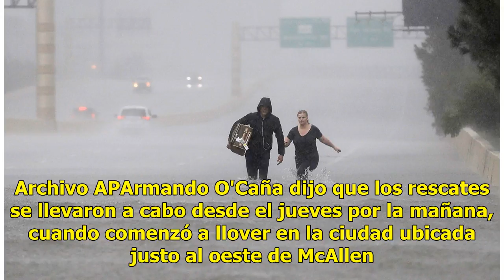Rescatan a más de 200 personas en zona inundada de Texas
McAllen, Texas.- Una tormenta inundó zonas de la ciudad texana de Mission y fue necesario realizar más de 200 rescates, informó el jueves el alcalde. Archivo APArmando O'Caña dijo que los rescates se llevaron a cabo desde el jueves por la mañana, cuando comenzó a llover en la ciudad ubicada justo al...